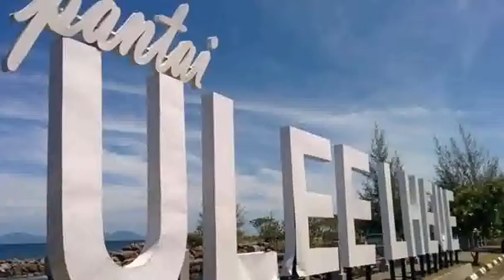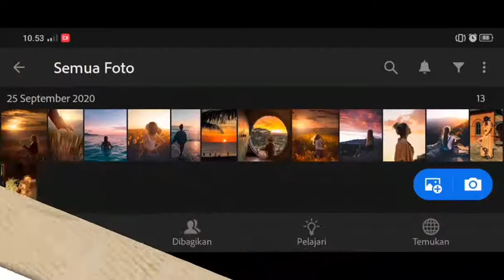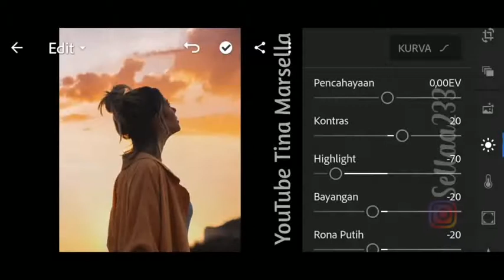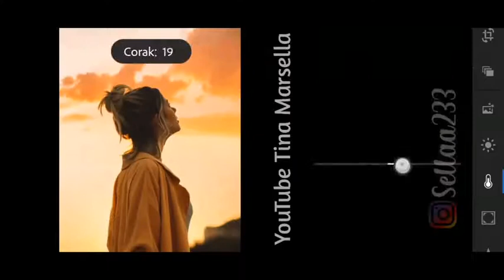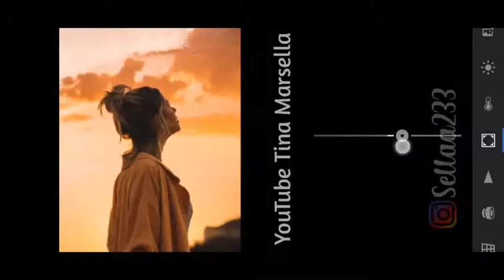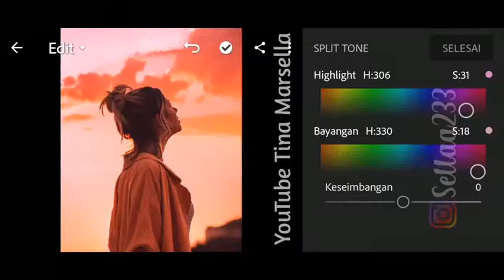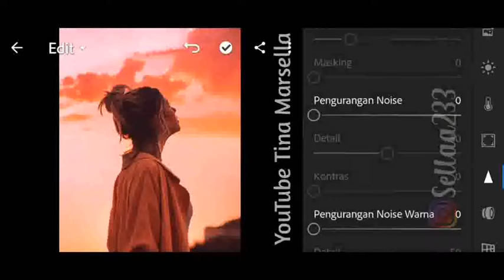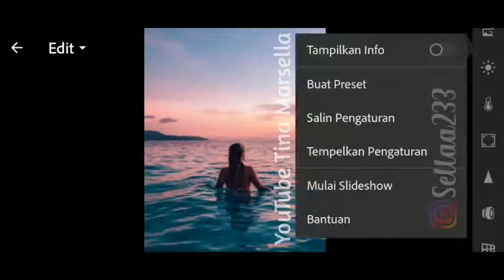SUNSET PRESET - How To Edit Tutorial | Lighroom Mobile Free DNG | It's Sella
In this video, I'll show you how to edit your Picture in Lighroom. (Watch it in HD)

If you have coments, suggestions, etc. Please let me know by leaving a coment on the coment box.

Two Ways to get Presets For Free :

🍑 You can follow Editing step's On the video (Edit Manually).

but you need a password to access the Preset download page, follow the rules below to find out information about how to get the Password.

🍒 Don't Download, save or the watch this video Offline because the card feature on YouTube applies when videos are played online.

🍒 The Password Will Appear at any time,
make sure you close attention.

If you have found there parts, all you have to do is to combine the numbers in the Password [1], [2] and [3].

NOTE:

Not all Presets match every photo.
please adjust by yourself in parts that do not match on your photos.

The photos used in this video do not belong to me.
ALL PICTURES SHOWN ARE FOR ILLUSTRATION PURPOSE ONLY.

BACKGROUNDS 🎶

Song 🎧

Culture Code NSC

Lightroom Mobile Preseta Free,
Lightroom Presets Free,
Lightroom DNG,
Lightroom ItsSella,
Lightroom Orange And Teal Presets,
Lightroom Tutorial Simple,
Lightroom Indinesia,
Lightroom Editor,  Adobe Lightroom,
Linghroom Moody Orange,
Lightroom Tutorial,
Lightroom Moody Tone,
Lightroom Keren,
Lightroom Editing,
Lightroom edit ala Selebgram,
Dark Brown Preset,
Grey Carrot Preset,
Grey Preset,